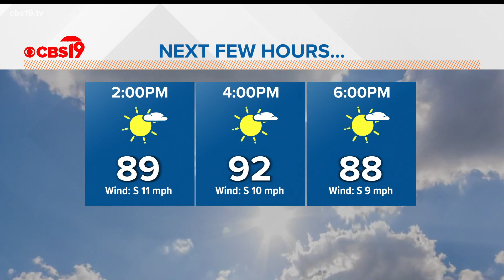Your East Texas Forecast for Wednesday July 14th